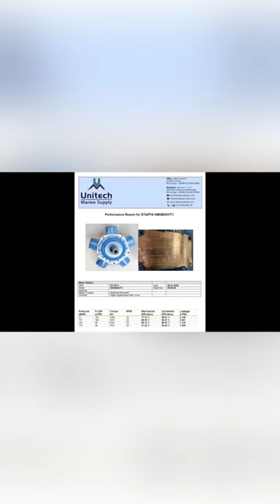Staffa HMKB200/T3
Staffa HMKB200/T3 Hydraulic Motor testing.
For Buy Requirement contact on below